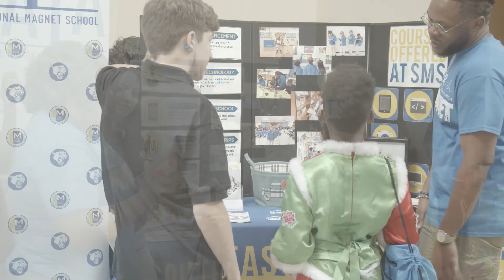Student Broadcast Episode 2